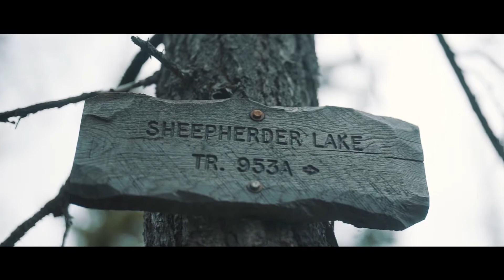Sheepherder Lake Cinematic Family Backpacking & Hiking Video. Videography: Sony 50mm f1.2 GM. 4K.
Sheepherder Lake Cinematic Family Backpacking & Hiking Video. Videography: Sony 50mm f1.2 GM. 4K. Hike can be found on WTA (Washington trails association).

My girlfriend and I were savages this weekend. We did about 12 miles and nearly 4,000 ft of gain with 35-45 lb packs. We are both physically wrecked today but it was worth it. I'm proud of us for sticking it out to the end and not giving up. Only 2 1/2 hours from Seattle this hike is spectacular. I honestly don't know if I've ever been on a hike that was as teeming with wildlife as this one. We saw Elk, multiple fresh signs of bear and cougar scat, heard marmots whistling, saw trout swimming upstream in a little creek, frogs jumping, beautiful rare birds I don't know the name of. And surprisingly only saw a few other people the entire weekend. The fire in this area a few years back created an Incredible landscape to walk through, full of contrast and bright green underbrush and ground cover making an incredible recovery. I've never seen as many mushrooms as I have than on this hike. Thousands of them on the ground almost everywhere you look. But it wasn't all sunshine and rainbows although the weather was much better than we planned on. There was a disgusting amount of mosquitos to deal with and toddler meltdowns ensued once we reached camp. Jaxson was an incredible passenger though, he stayed happy and quiet for almost the whole journey. Miles got to run free, eat smoked trout and pass out by the warm campfire. Just ... WOW. Remarkable hike, and I love my family so much

0:00 Getting Ready
0:23 Hike
3:15 Sheepherder Lake

Follow for more content including Hiking with kids and backpacking. feel free to ask about any gear you see in my videos and i'd happily give a review or list. ask me about backpacking meals, essentials, tent, stove, etc... i know we were all beginners at some point.